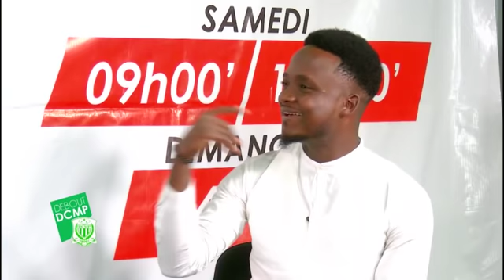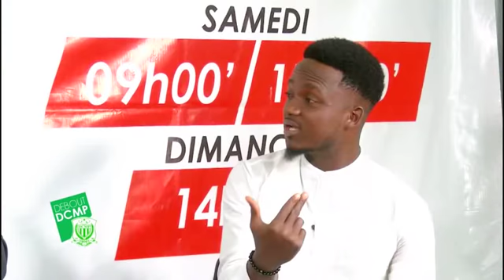DEBOUT DCMP: REVIVEZ AVEC NOUS LA FINALE DE CVC (CAF) 1994 AVEC JULES MONKA ET DICKSON YALA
Joel Peniel et Yannick Maboso dcmp Kinshasa